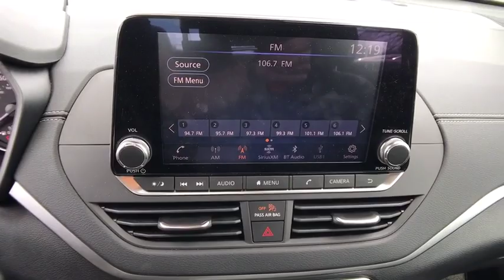2019 NISSAN ALTIMA SV SEDAN Redding, Eureka, Red Bluff, Northern California, Sacramento, CA 129256R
BRILLIANT SILVER Used 2019 NISSAN ALTIMA SV SEDAN available in Redding, California at Crown Motors Redding. Servicing the Eureka, Red Bluff, Northern California, Sacramento, CA area.
2019 NISSAN ALTIMA SV SEDAN  - Stock#: 129256R - VIN#: 1N4BL4DV1KC100631